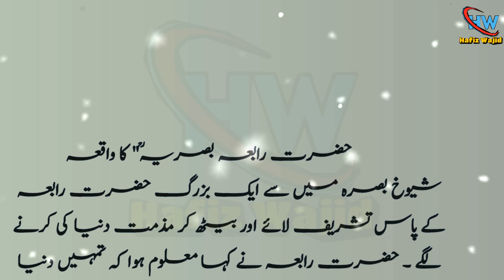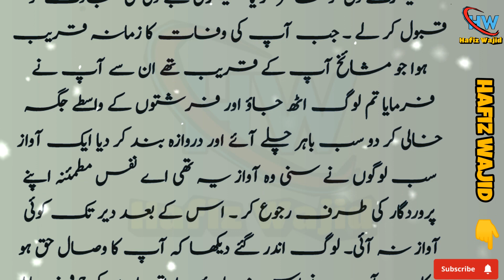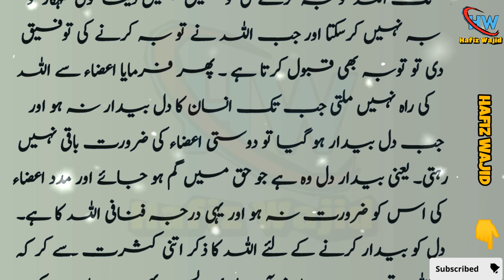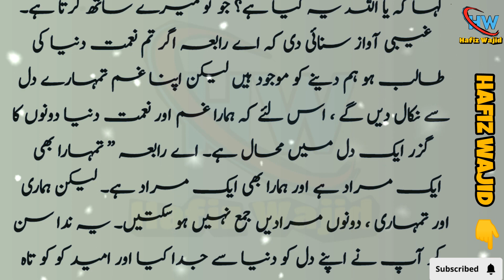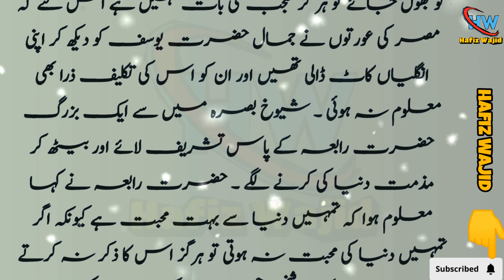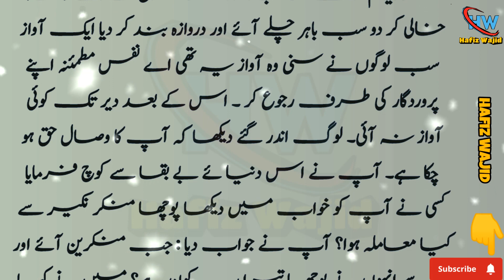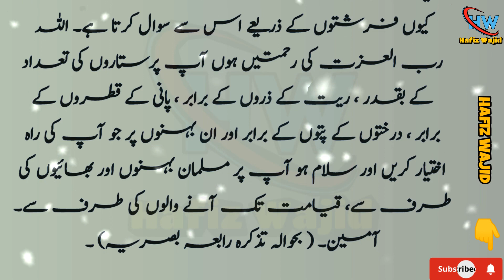Rabia Basria Kay Waqiat | Story Of Rabia Basria| Rabia Basri Ka Waqia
is Video May Hazrat Rabia Basria RA Kay chand aham waqiat bayan kiye gaye hain..
Voice: Hafiz wajid
Creator: Hafiz wajid
Producer: hafiz Wajid
Voice: Hafiz wajid
Video Owner: Hafiz wajid